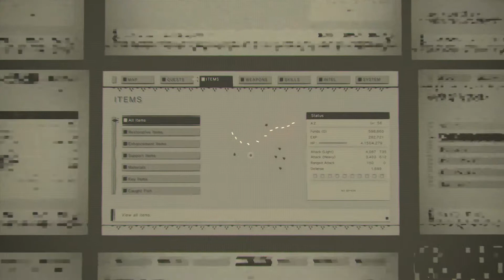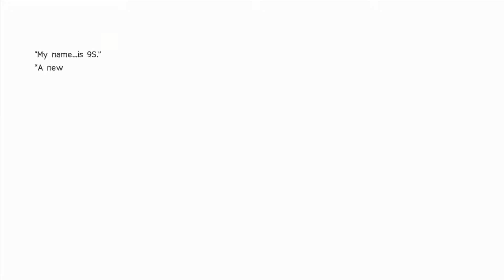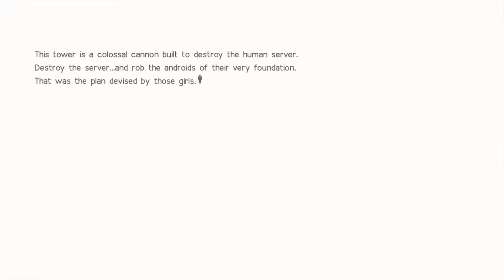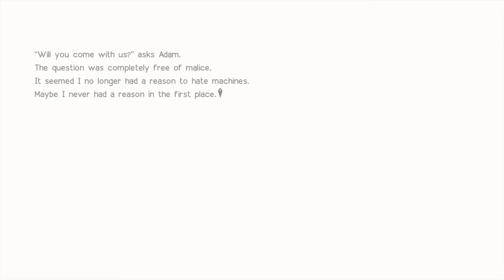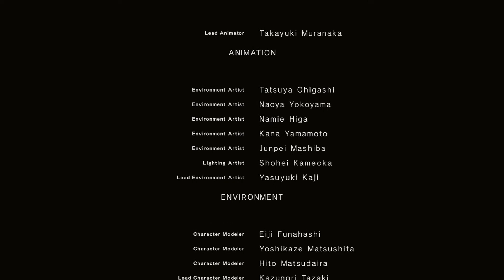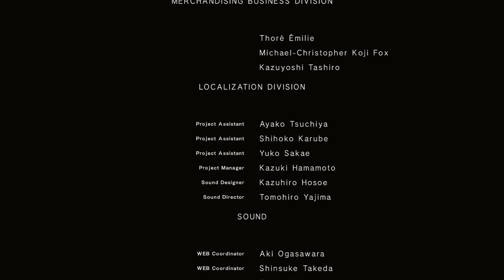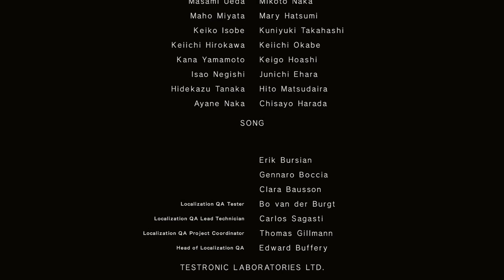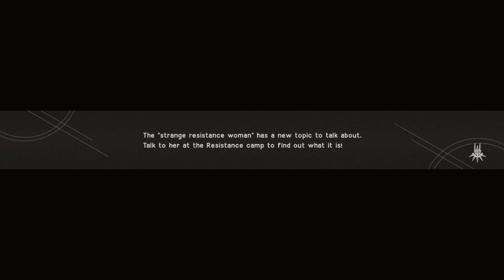Let's Play NieR: Automata - Part 37 - Ending D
Let's Play Nier Automata PART 37
We are almost there all that's left is two more endings.